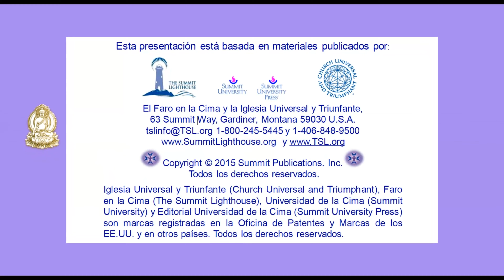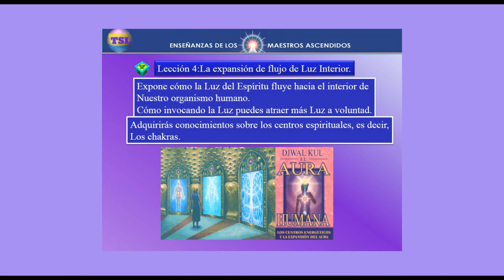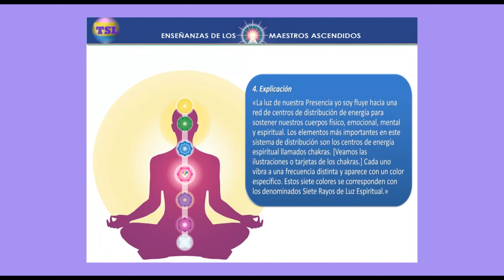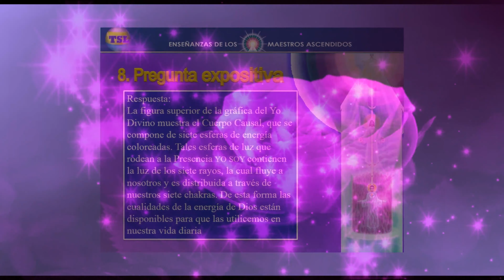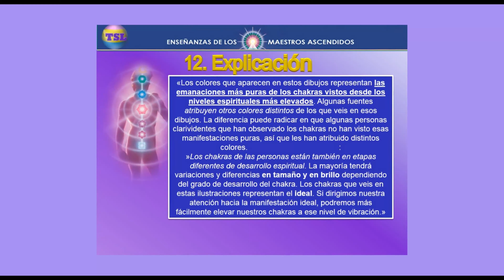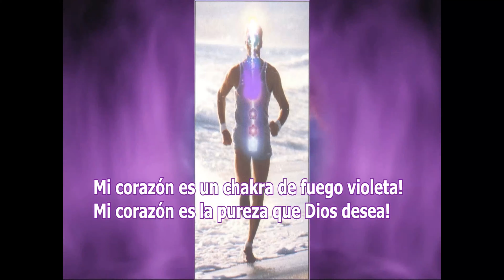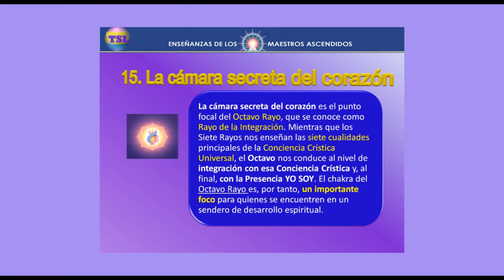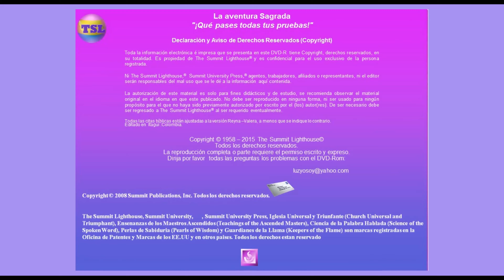021 04 01 CHAKRAS 01 1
ESTUDIANDO TUS CHAKRAS